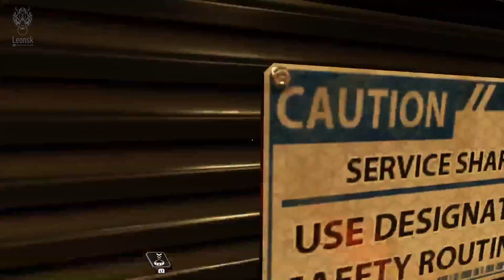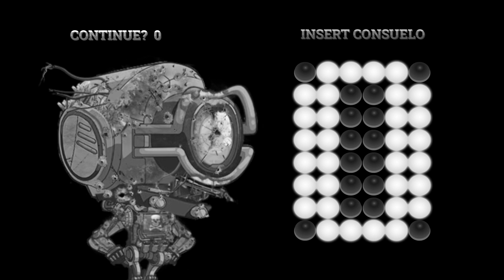Apex legends | Código letal: Pesadilla de una ladrona